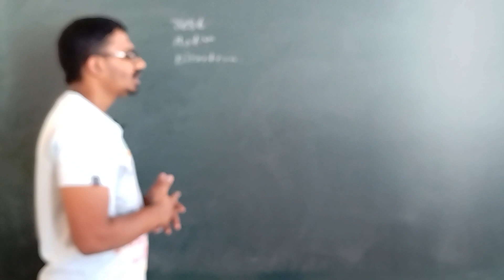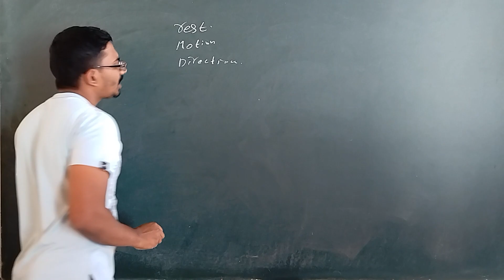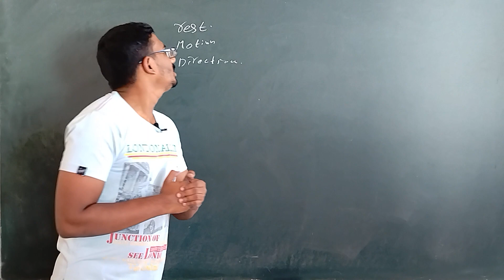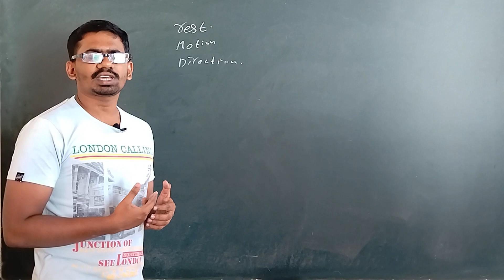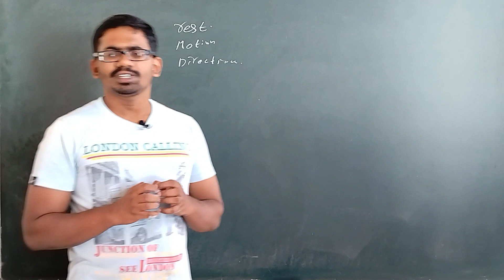Inertia and its types